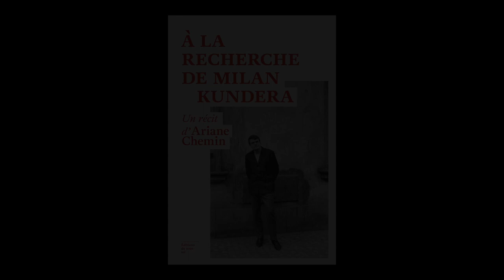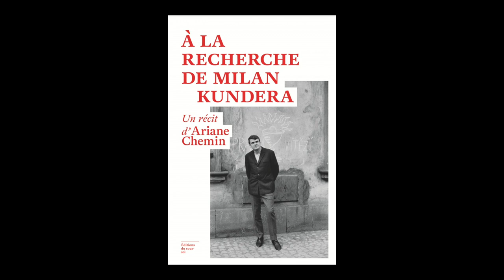Ariane Chemin - À la recherche de Milan Kundera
Ariane Chemin vous présente son ouvrage "À la recherche de Milan Kundera" aux Éditions du sous-sol.